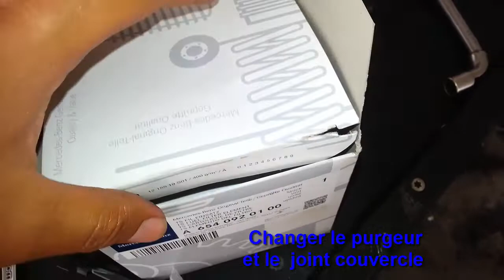Changement filtre a gasoil Mercedes ( W213 / W177)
Filtre à Carburant pour MERCEDES-BENZ CLASSE E (W213)
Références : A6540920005